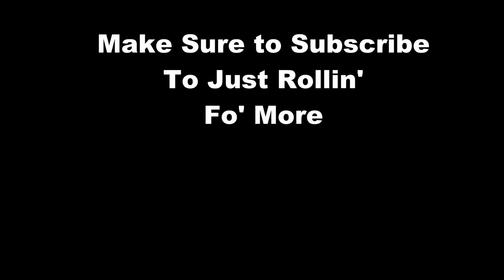Tony Abbott Owns Julia Gillard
Tony Abbott hooked Julia Gillard write in the Gabba while he was trippin balls and shooting asylum seekers.